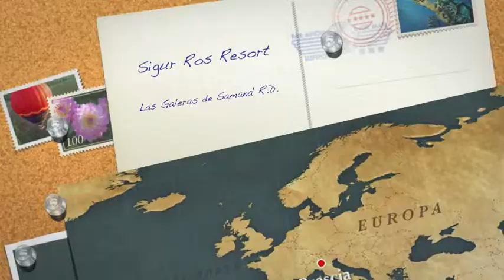Playa Rincon........pranzo di mezzogiorno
Tanto per non scordarsi. ciao ragazzi!